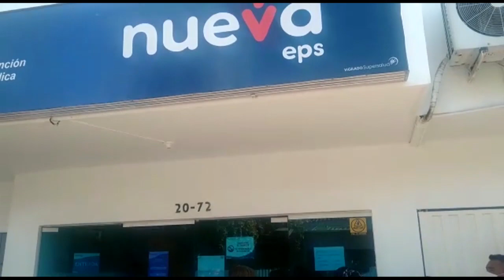Denuncian aglomeraciones en EPS de la ciudad